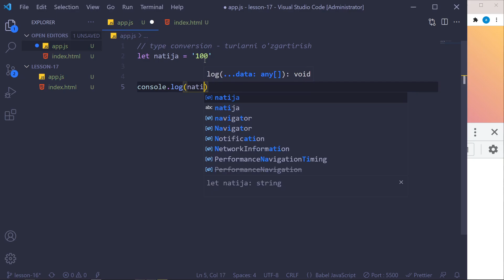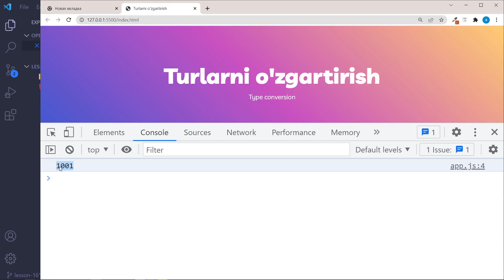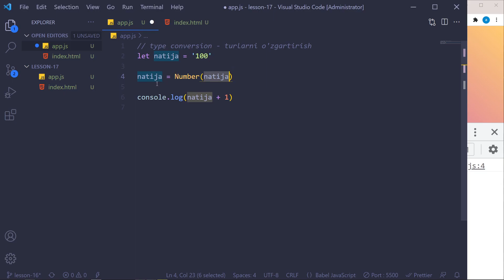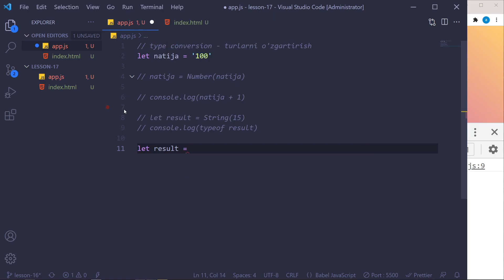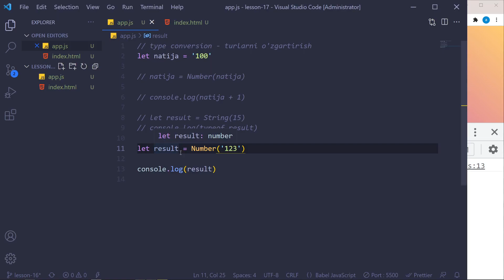017. Turlarni o'zgartirish | JavaScript darslari | O'zbek tilida